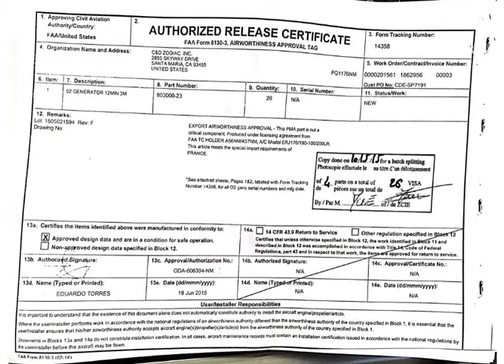P/N 803000-23 Cert, ACIA Stock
I would just like to let you know that if you require ATR, Embraer, Beechcraft and Cessna parts from now on New or Old, we can offer you great deals on them.
Please do not hesitate to contact myself – David Farrar or Warrick Hood

ACIA Aero Parts Company (AAPC), part of ACIA Aero Group, brings a wealth of experience on the ATR, Embraer, Beechcraft and Cessna Airframes, thus creating a premium parts logistics solution for your Aircraft operations.
We are a dedicated Parts Supplier based in Toulouse & work closely with the OEM’s. We are small enough to react to our Customers’ needs yet have the backing & experience to make it count!
AAPC understands the complexity of keeping an aircraft in the air, generating revenue, and the lost revenue an operator incurs when it is AOG. AAPC is there to make sure all our Customers keep aircraft in the air, generating revenue, no matter when, where or what our Customers requirements.
While supporting Customers in North America, South America, Africa and Asia, AAPC understands the logistical requirements and the time critical nature of our Customers requirements. A Problem is merely waiting an AAPC solution.
AAPC inventory is designed to support your Aircraft from the Radome to Tail Cone including:
• Insurables
• Rotables
• Landing Gears
• Propellers
AAPC is flexible to cater for any Customers requirements, budget or time frame, including:
• OUTRIGHT Sale
• Exchange
• Loan
• Repair Management
• Customized Logistic Solutions
• Consignments
• Fly Away Kit
• Technical Research- Parts
Thanks,

David FARRAR
Sales/Marketing Manager

ACIA Aero Parts Company SAS
Office: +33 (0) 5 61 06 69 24